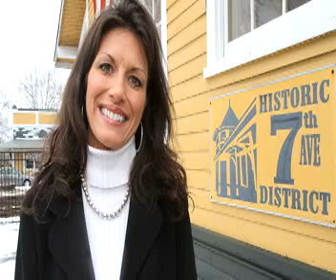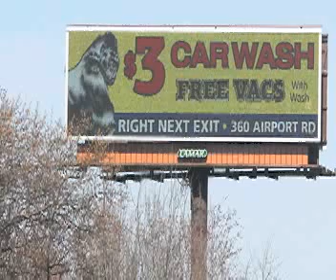News of the week Mar. 11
Local stories of the week for Mar. 11